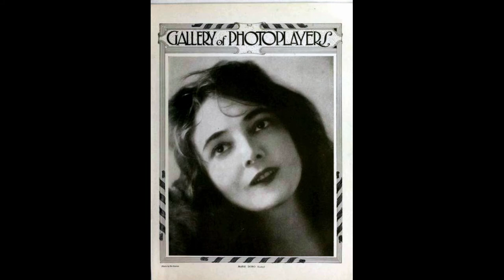Ethereal Beauty of Marie Doro Captured in Vintage Photographs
Discover the timeless beauty of Marie Doro, one of Hollywood's most iconic actresses of the early 20th century, in this video showcasing vintage photographs. Get ready to be captivated by the ethereal charm and elegance of this talented performer, captured in a series of stunning photos that have stood the test of time.

Marie Doro was a versatile and accomplished actress, who starred in silent films, stage productions, and even vaudeville. With her stunning features and natural grace, she quickly became one of the most sought-after actresses of her era. These vintage photos capture her beauty and style, providing a glimpse into the golden age of Hollywood.

From her early days as a rising star to her later years as a seasoned performer, these photos showcase Marie Doro's incredible versatility and timeless allure. Whether she is posing for the camera in stunning gowns or rehearsing on stage, Marie Doro's beauty shines through in every shot.

Whether you're a fan of vintage photography or just appreciate the beauty and style of the early 20th century, this video is a must-watch. Get ready to be transported back in time as you admire the ethereal beauty of Marie Doro captured in these vintage photographs.

Photo Source : Public domain, via Wikimedia Commons, the free media repository

🎼 Track Title & Artist : No.2 Remembering Her by Esther Abrami
🎼 Track Title & Artist : Wander Into by ann annie

Note:
This channel does not claim ownership of any of the images.